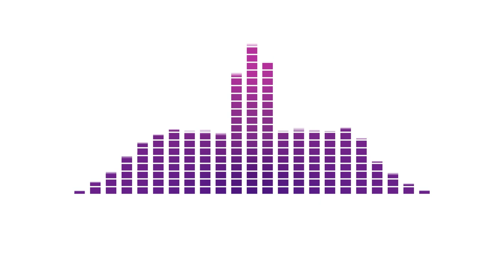Ja rahvas ütleb: Liis Lemsalu!!! Pühajärve jaanitule parimad palad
Milline Eesti artist võidaks auhinnad igas kategoorias, kui žüriiliikmeteks oleksid videosse sattunud noormehed ning mis saab siis, kui kõnealune lauljanna järgmisel aastal lavale enam ei astugi? Kelle live'i oleksid mehed nõus kas või ise kinni maksma, kui selleks vajadus peaks tekkima ning kui suure rahasummaga peaks üldse ühel festivalil arvestama?